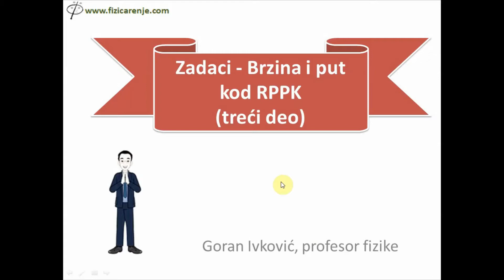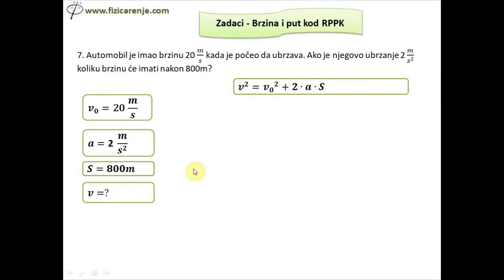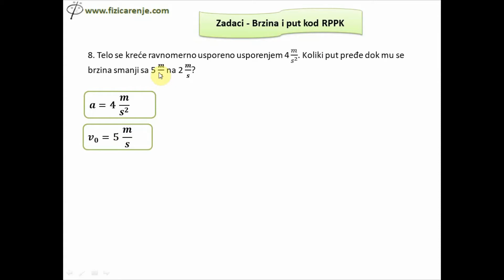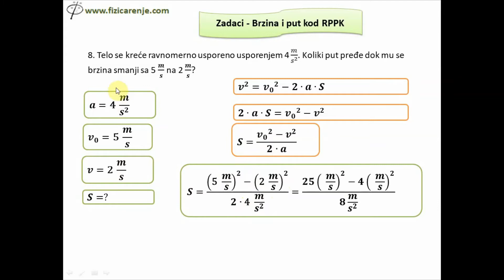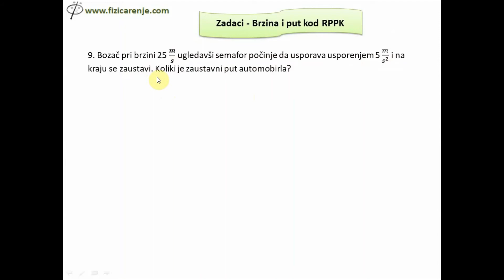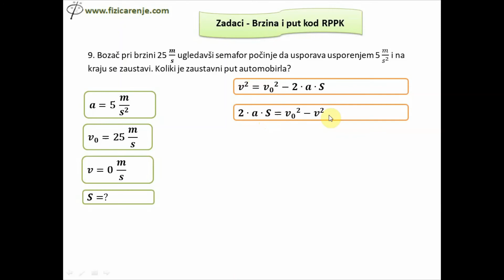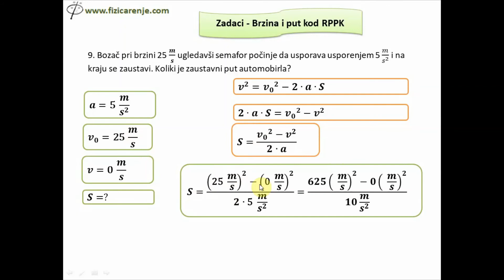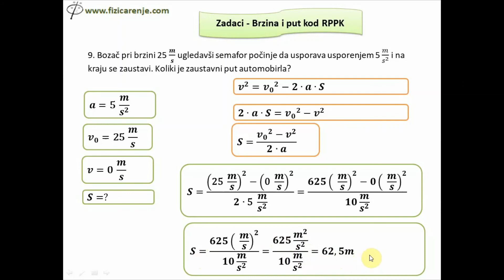Zadaci - Brzina i puta kod RPPK (treći deo) | Fizika za sedmi razred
Fizika 7 razred - Zadaci - Brzina i puta kod RPPK (treći deo)

Zadaci:
7. Automobil je imao brzinu 20 m/s kada je počeo da ubrzava. Ako je njegovo ubrzanje 2 m/s^2 koliku brzinu će imati nakon 800m?
8. Telo se kreće ravnomerno usporeno usporenjem 4 m/s^2 . Koliki put pređe dok mu se brzina smanji sa 5 m/s na 2 m/s?
9. Bozač pri brzini 25 m/s ugledavši semafor počinje da usporava usporenjem 5 m/s^2 i na kraju se zaustavi. Koliki je zaustavni put automobirla?